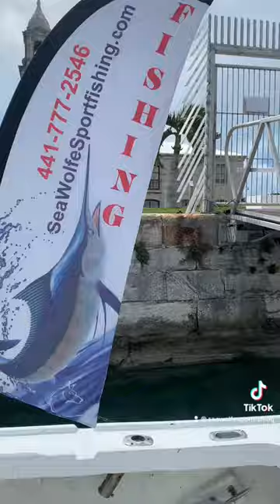Rainy day in the Triangle, but we found a couple wahoos!